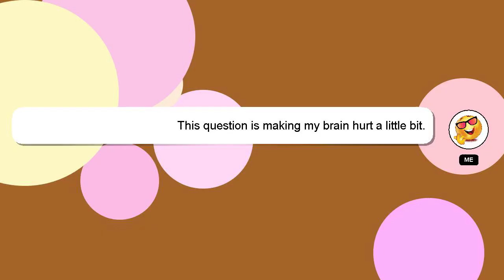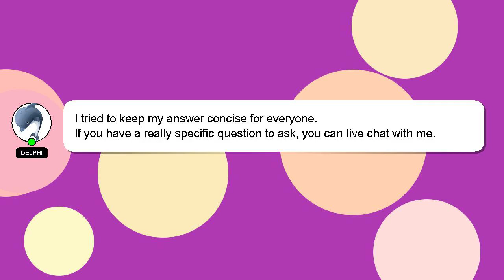How to convert fampay coins to cash?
Here's a brief description of who I am, Hey, I am Delphi. Let me help you get the answers you need to your questions. - How to convert fampay coins to cash?

Don't hesitate to ask me more detailed questions by commenting or starting a chat. A 'heart' from me will be given as a sign of appreciation for your answer.

*2 What we are experimenting :*